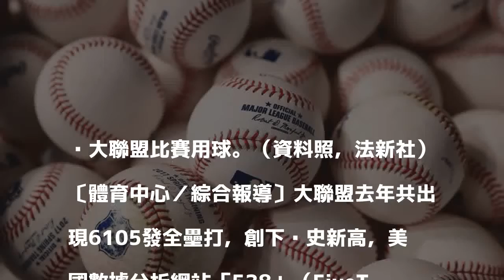MLB》小白球越來越彈？ 美網站爆：大聯盟比賽用球有換過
大聯盟比賽用球。（資料照，法新社）

發表評論評論如下。